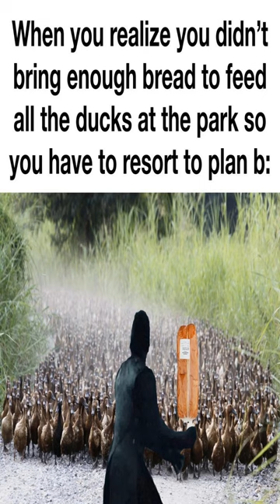Compliments don’t change with time - Dankest memes and comments Sunday March 12th!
Compliments don’t change with time - Dankest memes and comments Sunday March 12th! meme,reddit,thank you memes